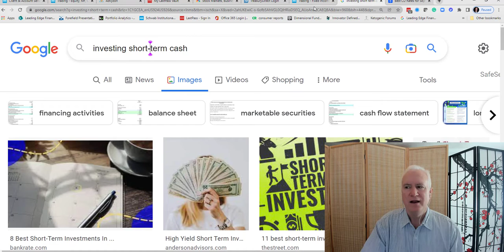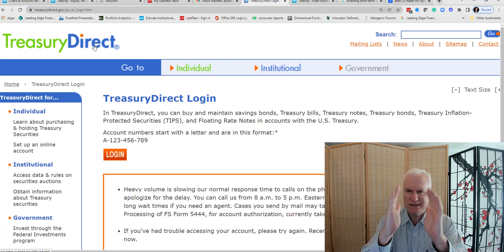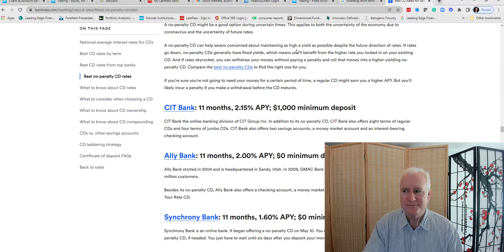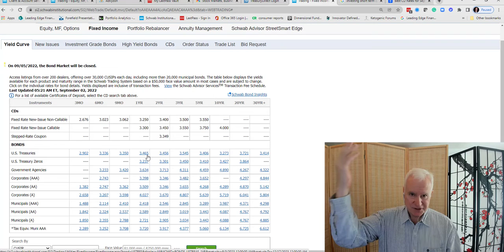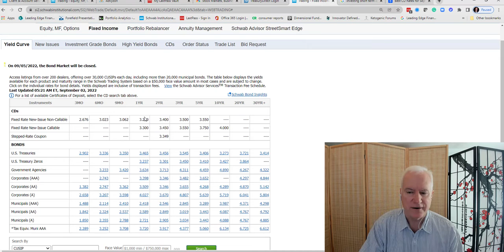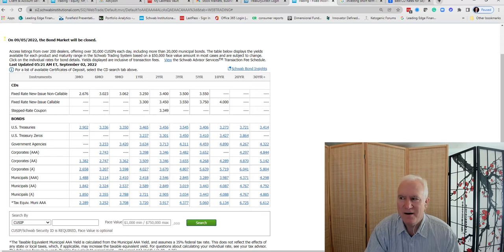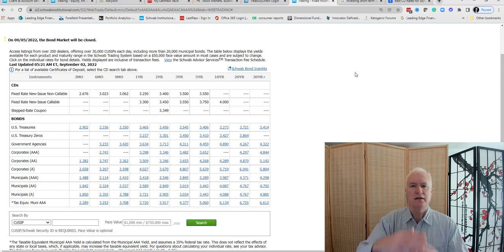Make some money on short-term cash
Please remember that past performance may not be indicative of future results.  Different types of
investments involve varying degrees of risk and there can be no assurance that the future performance of any specific investment, investment strategy, or product made reference to directly or indirectly in this podcast will be profitable, equal any corresponding indicated historical performance level(s), or be suitable for your portfolio.  Moreover, you should not assume that any information or any corresponding discussions serves as the receipt of, or as a substitute for, personalized investment advice from Leading Edge Financial Planning personnel.  The opinions expressed are those of Leading Edge Financial Planning as of 09/06/2022 and are subject to change at any time due to the changes in market or economic conditions.